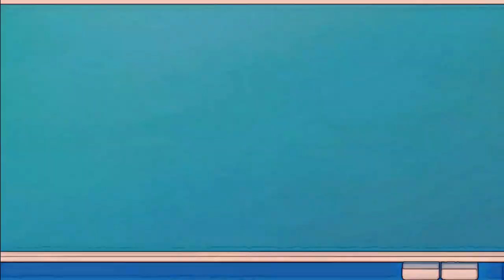Cual es el personaje más poderoso del DLC 16 | Academia Z | Dragon Ball Xenoverse 2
Ey what a peks gente ¿Cómo están? Sean bienvenidos a otro capítulo de Academia Z, en esta ocasión descubriremos cual es el personaje más poderoso del nuevo DLC 16